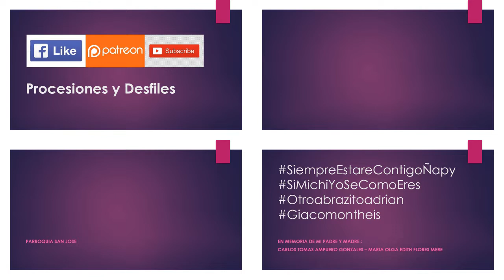01.19.20 | PROCESIÓN de Milagroso Niño Jésus de Praga en Jésus Maria 2020 | LIMA PERÚ | [04/06]